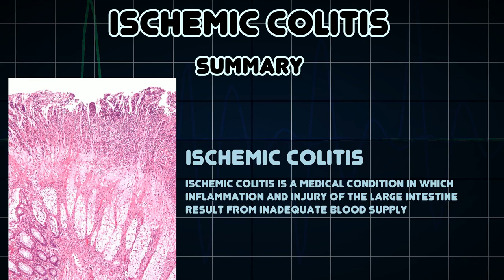Ischemic colitis (Medical Condition)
Symptoms, risk factors and treatments of Ischemic colitis (Medical Condition)

Ischemic colitis is a medical condition in which inflammation and injury of the large intestine result from inadequate blood supply